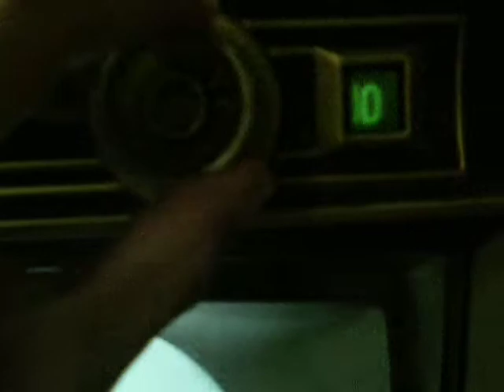1959 admiral television